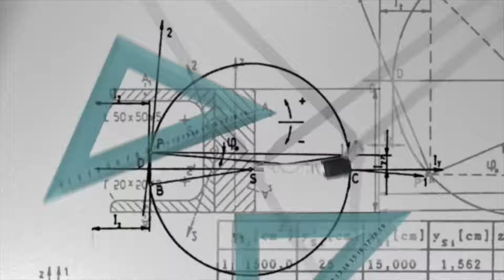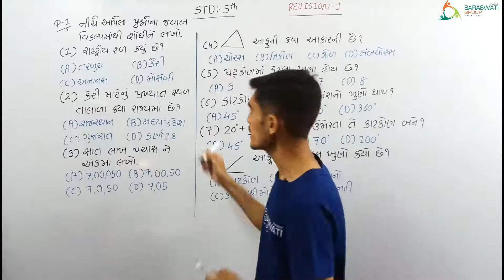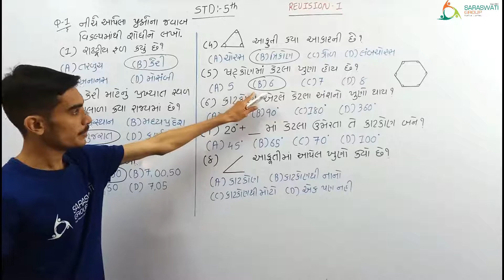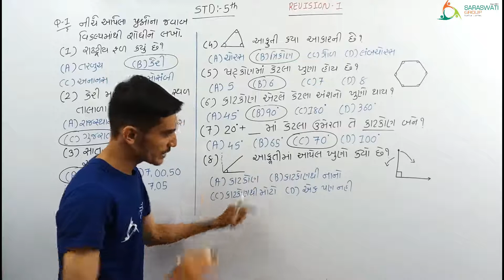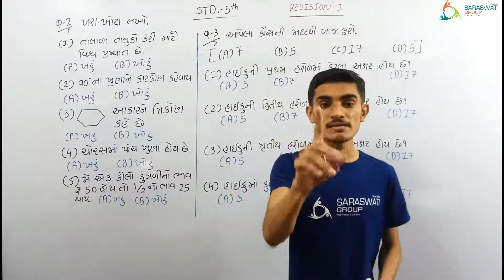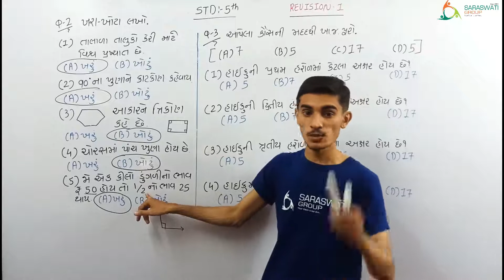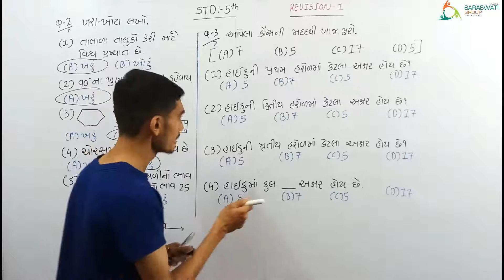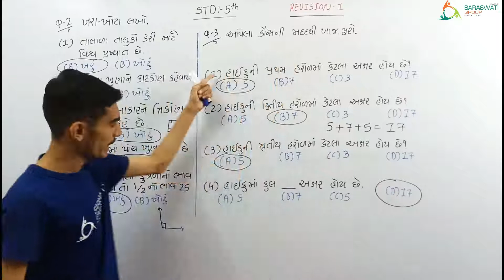MATHS II STD 5 II REVISION 1 II DATE 30-10-2020